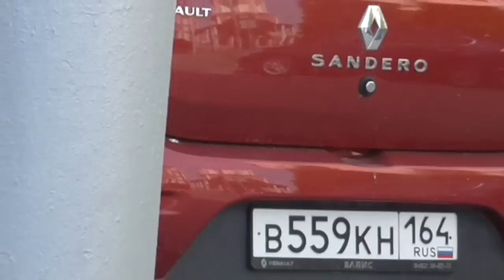Машина первого зампрокурора Саратовской области Иосифа Минеева возит его семью в детсад